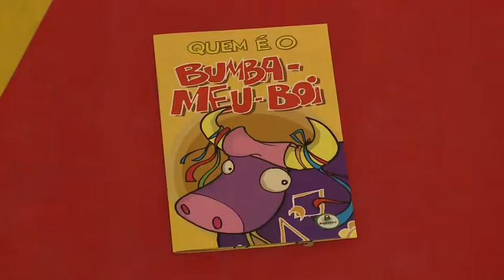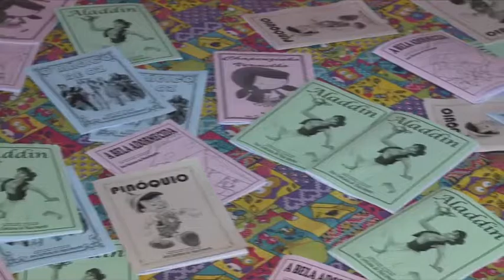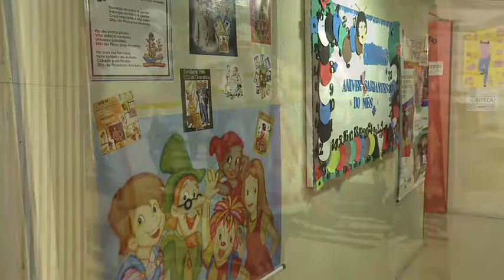PGM UNIT NOTICIAS 1739 22 08 2016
SECRETARIA DE ESTADO DA CULTURA PREPARA UMA PROGRAMAÇÃO ESPECIAL PARA O MÊS DE AGOSTO / CONSIDERADO O MÊS DO FOLCLORE . ///